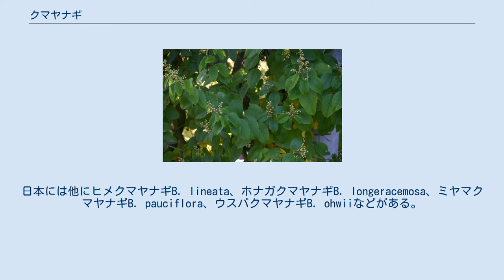クマヤナギ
クマヤナギ（熊柳、Berchemia racemosa）はクロウメモドキ科のつる性落葉低木。
別名、「クロガネカヅラ」ともよばれる。
冬は葉を落とし、黒々とした幹やつるがクマを連想するところからクマヤナギの名が付くが、ヤナギとは別の種の植物である。
 北海道南部以南から本州、四国、九州まで分布し、丘陵地、山地の雑木林の縁、川沿いの土手、湿地に多く生育する。
地方によって、「クマフジ」「トンヅラ」「クマコヅル」などともよばれる。
 つる性の植物で、巻き方向は右から左巻きに伸び、硬い枝を周囲の他の木の枝などに絡みつきながら勢いよく上に伸びて、ヤナギのようにかぶさって垂れさがる。
茎は若いときは緑色をしており、生長して太くなると次第に黒っぽくなり、直径数cmほどにもなる。
 葉は互生し、卵形から長楕円形で全縁、羽状の葉脈が目立ち、側脈は7 - 8対ほど平行する。
葉身は5cm前後あり、表面は光沢があり、裏面は粉を吹いたように白みがある。
若い枝につく葉は、大きく細長い形をしており、2年枝につく葉は、丸みを帯びる。
葉柄は1cm前後で、薄く赤色を帯びる。
秋になると黄葉し、落葉して冬を越す。
若い葉は食用にもなる。
 夏、7 - 8月にかけて枝先や葉腋から総状花序を出し、目立たない緑白色の3mmほどの小さく5弁の花を多数咲かせる。
花弁のように見えるものは萼片で、長三角形で先端が尖り、5個の雄しべを包む。
花弁はわずかに開き、萼片よりも短く、葯は花弁よりも上に出る。
 果実は長さ6mm前後の楕円形の核果で、緑から翌年7月ごろに熟して次第に赤になり、そのあとは黒く変色する。
果実が熟す頃に新たな花が咲くので、花と果実を同時に見ることができる。
熟した果実は鳥類の餌となる。
 果実は甘味があり生食もできるが、果実酒の材料にすることが多い。
つるは、粘りがあり硬く強靭なことから、雪靴のすべり止めのかんじきなどの材料に用いられた。
昔は、つるで馬の鞭（むち）や牛の鼻輪を作った。
 漢方薬として、茎葉を乾燥させたものを煎じ服用して用いられる。
比較的穏やかな利尿作用があり、慢性的な膀胱炎、尿路結石の予防、腰痛に良いといわれる。
また、健胃やリウマチにも効能があるとされる。
 中国にはクマヤナギの仲間のオウゼントウ（黄鱔藤）がある。
 また、次のような変種（一部は独立種ともする）あるいはフォームがあり、東アジア一帯に分布する。
 クマヤナギ属はつる性または非つる性の木本で、20種ほどがアジア、アフリカ、南北アメリカに分布する。
日本には他にヒメクマヤナギB. lineata、ホナガクマヤナギB. longeracemosa、ミヤマクマヤナギB. pauciflora、ウスバクマヤナギB. ohwiiなどがある。